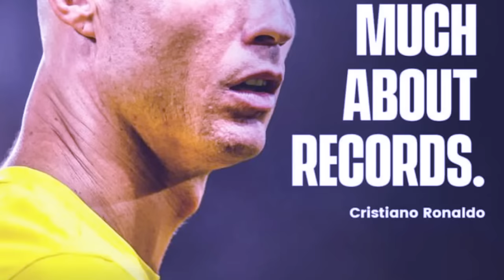peit ong kumno u ronaldo halor ka jing mih khubor ba yn ioh u messi iaka ballon dor ba 8 sien